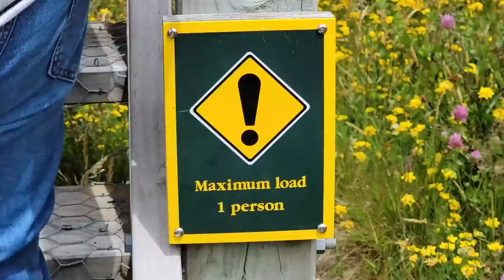WAS THE LORD OF THE RINGS TOUR WORTH $250 A PERSON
We stopped today at Christ Church and had a last minute excursion to the film location of Lord of the Rings.  The excursion for us was $250 per person and included a snack and lunch, but was it worth it?